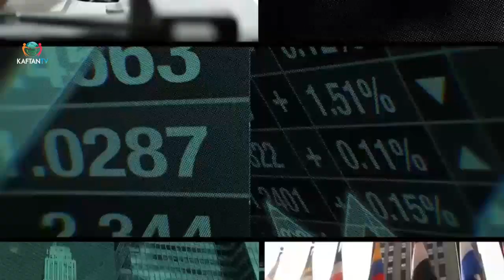THE ECONOMY TODAY: CHINESE INVESTMENT IN THE LEKKI FREE ZONE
Watch George Nwadozie and Zhen Bin, a managing director LFZDC, as they discuss Chinese investment in the Lekki free zone

Enjoy THE ECONOMY TODAY showing weekdays on KAFTAN TV-Startimes Channel 124 nationwide.